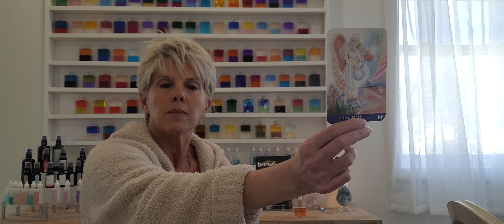Temperance is the Message Today.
Today's message shared by Dr. Stacey Lamar brings spirituality divination awakening healing around Temperance.